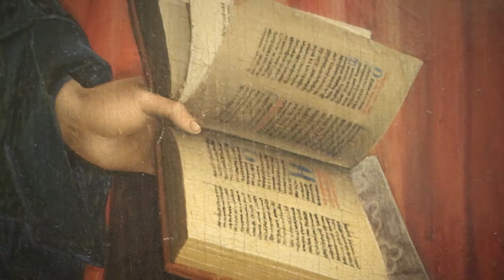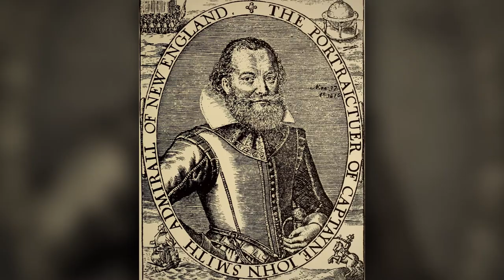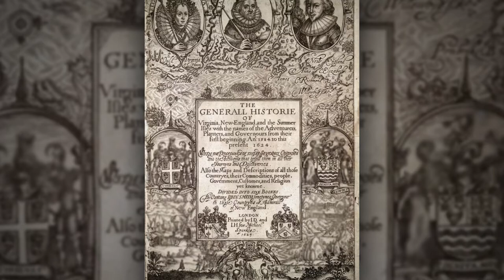The Messed Up Tragic Origins of Pocahontas & John Smith - What Disney Does NOT Want You To Know !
Pocahontas and John Smith, they fell rapturously in love, despite cultural difference as wide as the Atlantic Ocean and lived happily ever after in history books, bedtime tales and a gorgeous Disney movie with melodious soundtrack. Or maybe not. For starters, her name was not Pocahontas, it was Amonute or Matoaka. Pocahontas is one those stories that has been manipulated throughout history time and time again that today no one knows Pocahontas's true tale of tragedy and heartbreak and murder.

So, where does Pocahontas or Matoaka’s story begin?